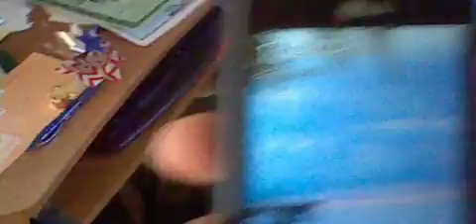HNI 0057 Gangstalked- My day at the stores.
AT THE LAKE